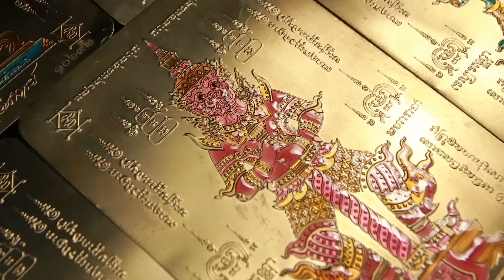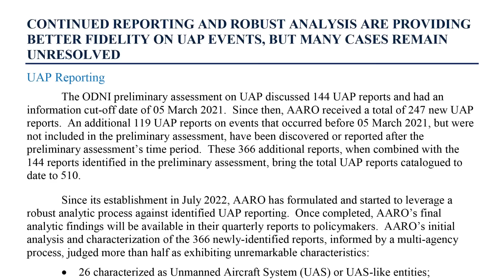คุยคุ้ยคน | UFO มาเยือนโลกจริงหรือ? คลิปนี้มองอีกมุม | PART1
Influencer สายวิทย์
UFO มาเยือนโลก จริงหรือไม่
เรื่องราวของวัตถุบินลึกลับจากต่างดาวที่เรามองเห็นบนท้องฟ้าแท้จริงแล้วคืออะไรกันแน่ ?? และเรื่องราวของ UFO มาเยือนโลกจะมีอยู่จริงหรือไม่หรือมนุษย์โลกจะอยู่อย่างโดดเดี่ยวในจักรวาล ??  หนุ่มคงกระพัน OFFICIAL จะพาไปคุยกับกลุ่มผู้ที่มีความรอบรู้ด้านวิทยาศาสตร์  และศึกษาเรื่องราวเกี่ยวกับฟิสิกส์ อวกาศและชีววิทยา  และจะนำทฤษฎีของนักวิทยาศาสตร์ชื่อดังไม่ว่าจะเป็นสตีเฟน ฮอว์คกินส์  หรือ อัลเบิร์ต ไอน์สไตน์ มาบอกเล่าและพูดคุยอย่างได้ความรู้และสนุกสนาน  เรื่องราวของการกำเนิดเอกภพ  จักรวาล โลกและสิ่งมีชีวิตจะเป็นอย่างไรเมื่อ UFO มาเยือนโลก??